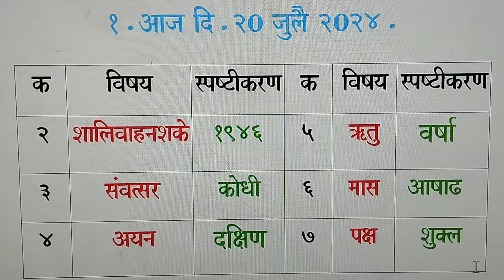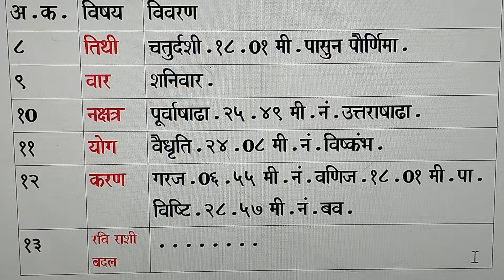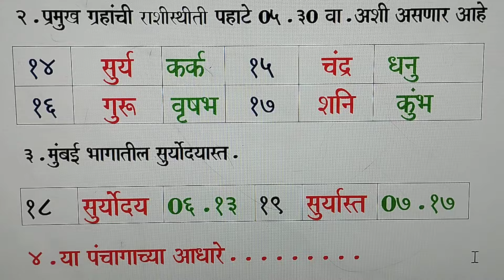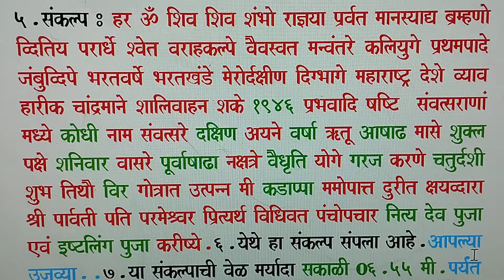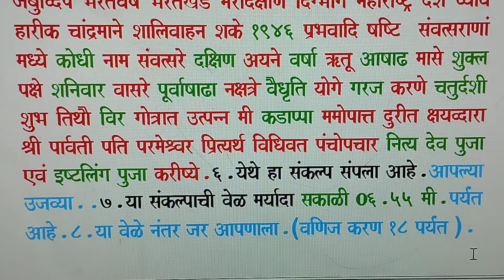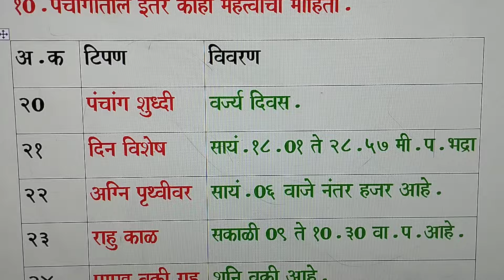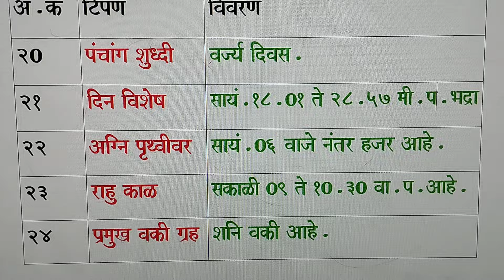पंचांग आजचे /शनिवार / दि. २० जुलै २०२४.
सर्वच धार्मिक करमकांडा साठी पंचांग महत्त्वाचे आहे.